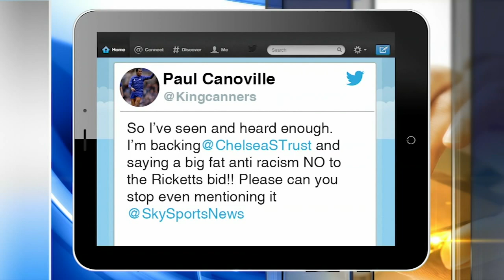Ricketts' bid to buy Chelsea FC spurs fan backlash over 'racism'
Chelsea FC's first Black player, Paul Canoville, joined fans in targeting the Ricketts family on social media using NoToRicketts.